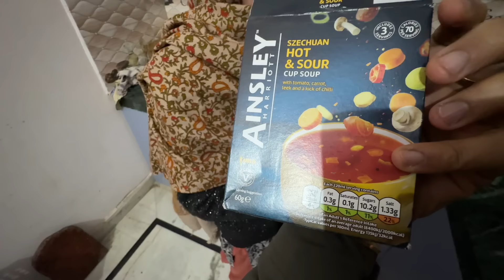Pehli Rasoi Nayi Bahu Ki Sasural Mei and Going Back Today | Indian Shaadi Vlog Series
Hello Dosto,

Video is around followings topic :
1. Sangwan family baby
2. Sangwan family new baby
3. Lifestyle Blogs
4. Sonia Sangwan Life
5. Mom living in UK
6. Sangwan Family  Blog